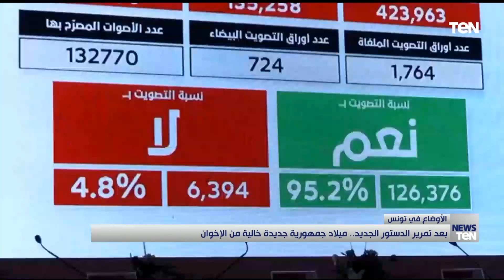بعد تمرير الدستور الجديد.. ميلاد جمهورية جديدة خالية من الإخوان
أخبار_TeN - نستعرض لكم خلال التقرير التالي كواليس انتخابات الدستور الجديدة في البلد الشقيق تونس، حيث ظهرت النتيجة بتمريره